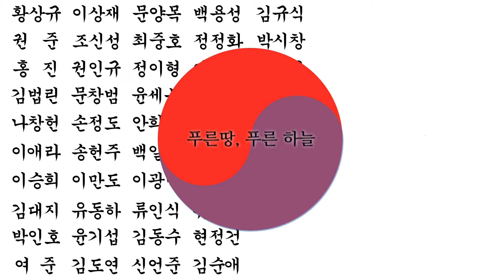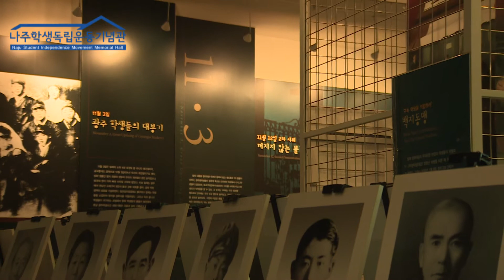[한국농어촌공사] 3.1절기념 나주학생독립운동기념관을 찾아서